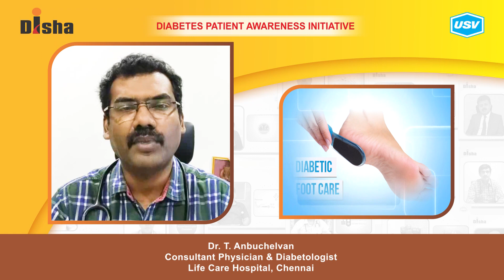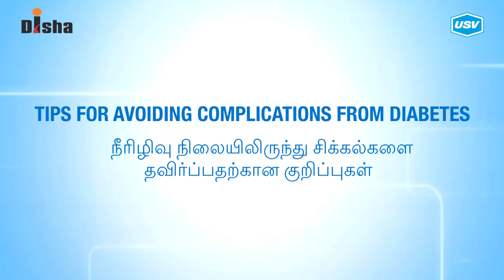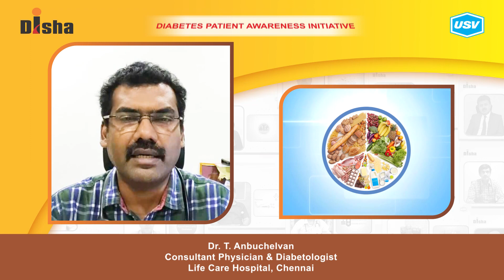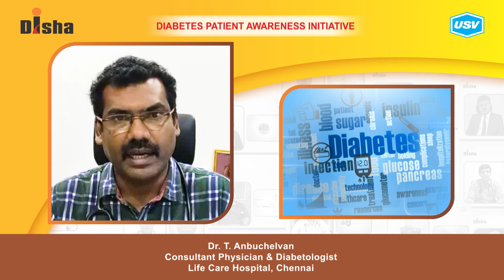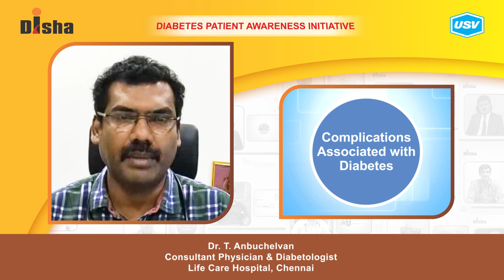Dr. T. Anbuchelvan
Diabetes is one of the most dangerous and rapidly growing diseases in India. Dr. T. Anbuchelvan, a leading Diabetologist explains about the following aspects of Diabetes in this video. Please watch and share!
Tips for avoiding complications from Diabetes. 1:15
Management of Microvascular and Macrovascular complications. 2:28
Do's for preventing complications. 3:46